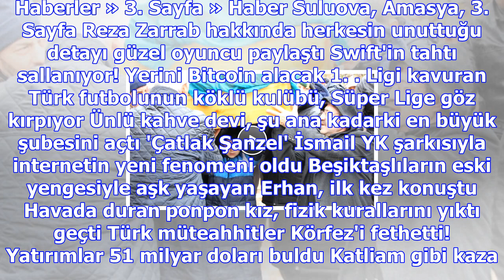11 yaşındaki çocuk, babası tarafından öldürülen annesinin tabutunu omuzladı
11 yaşındaki çocuk, babası tarafından öldürülen annesinin tabutunu omuzladı
Haberler » 3. Sayfa » Haber Suluova, Amasya, 3. Sayfa Reza Zarrab hakkında herkesin unuttuğu detayı ...